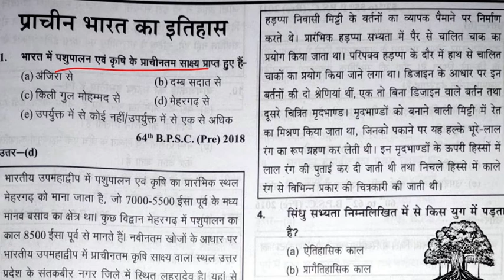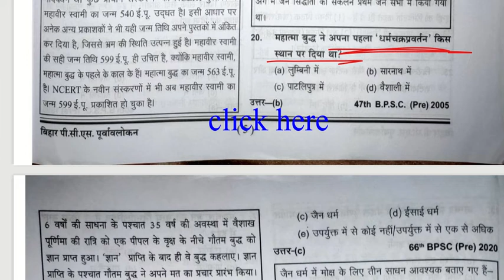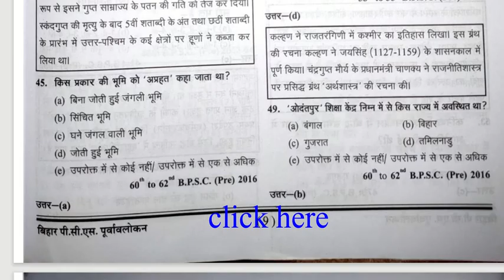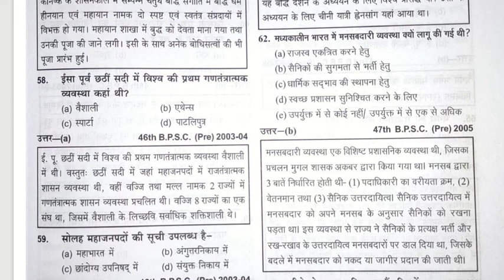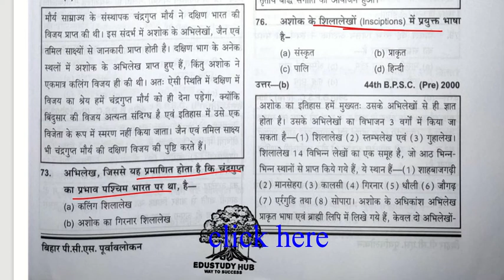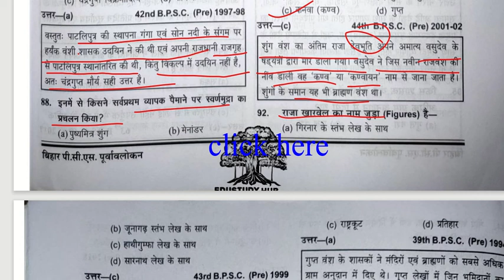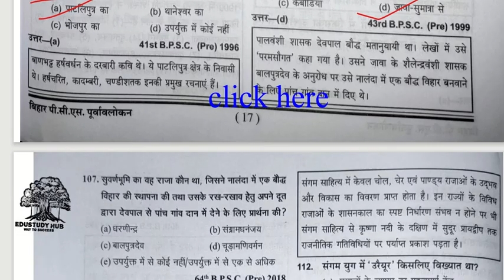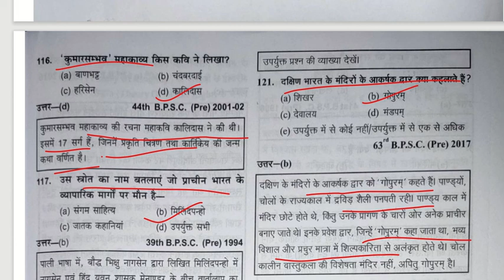quick revision| ghatnackra | ancient history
QUICK REVISION| BPSC| CDPO| ANCIENT BIHAR| GHATNACHAKRA